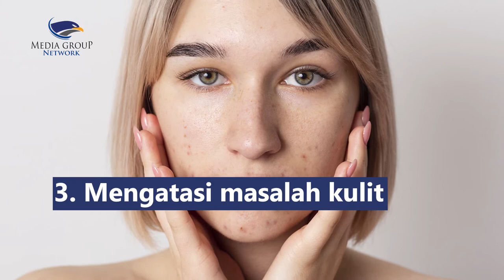Ragam Khasiat Echinacea, Mengobati Pilek Hingga Masalah Kulit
Echinacea atau coneflower adalah salah satu jenis bunga yang banyak tumbuh di Amerika dan Eropa. Echinacea ini kaya akan senyawa aktif seperti alkamida, asam fenolik, rosmarinat, sikorat, dan asam kafeat. Ada beragam manfaat echinacea yang bisa kita dapatkan:
1. Mengobati pilek dan flu
2. Menangkal radikal bebas
3. Mengatasi masalah kulit
4. Mengurangi kecemasan
5. Mengendalikan kadar gula darah